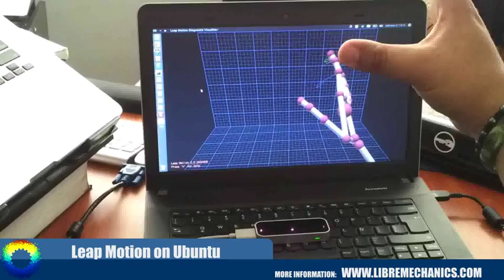Leap Motion on Ubuntu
Leap Motion on Ubuntu Linux